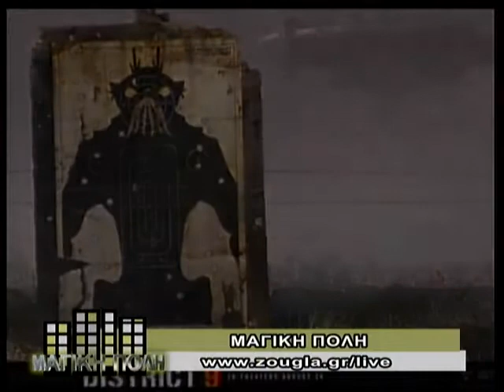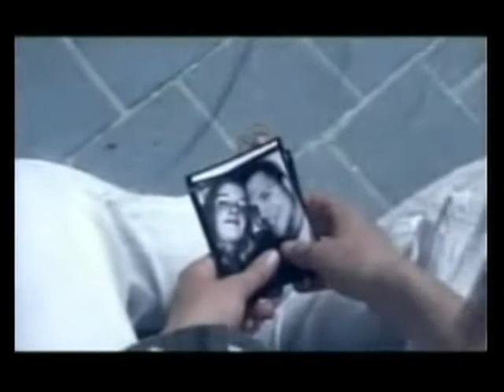11.01.2014 "Πόλη Μαγική" με το Νάσο Καββαθά